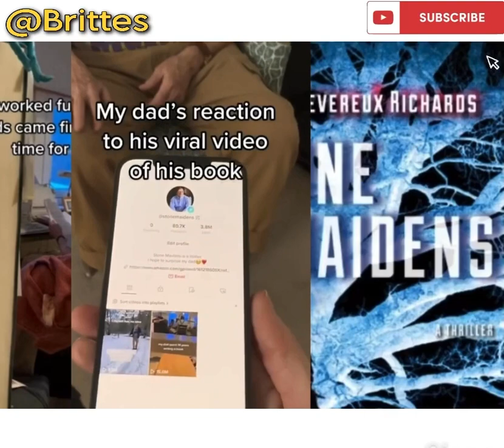Daughter’s TikTok send her dad’s book “STONE MAIDENS” to number #1 after 14 years